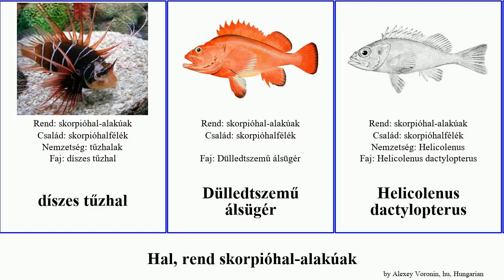Hal, rend skorpióhal-alakúak fish Scorpaeniformes Lagoon Tűzhal Dülledtszemű Dream Laposfejű halak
hal rend skorpióhal-alakúak.
fish of Order Scorpaeniformes, language: hu.

díszes tűzhal
Dülledtszemű álsügér
Helicolenus dactylopterus
Laposfejű halak
Lila skorpióhal
morgóhalfélék
skorpióhalfélék
Tűzhal
tűzhalak